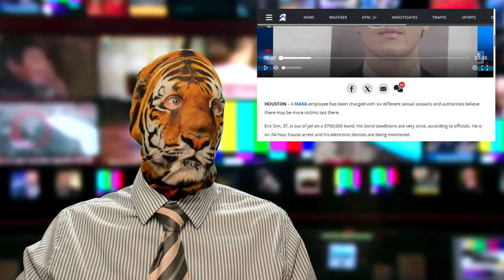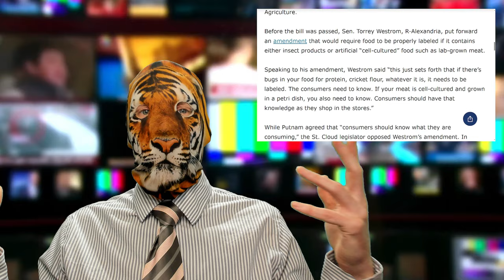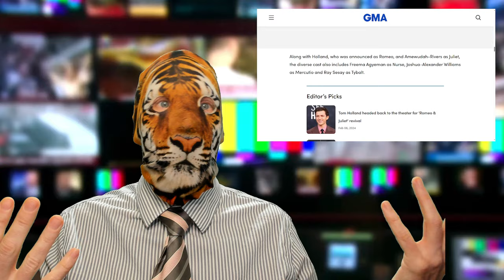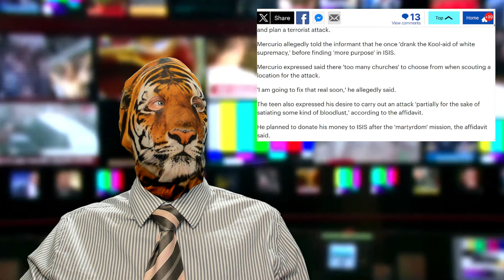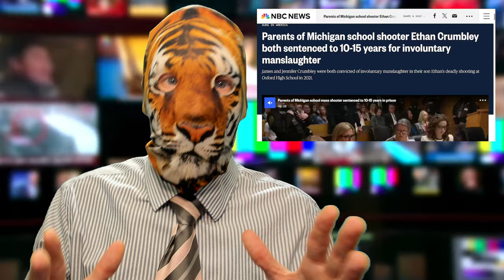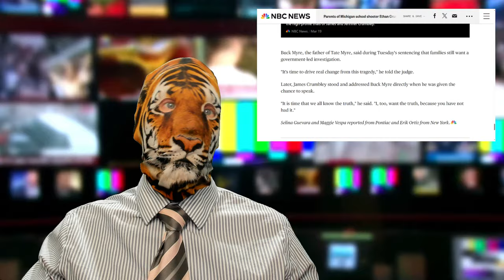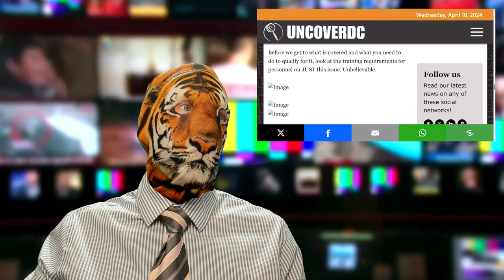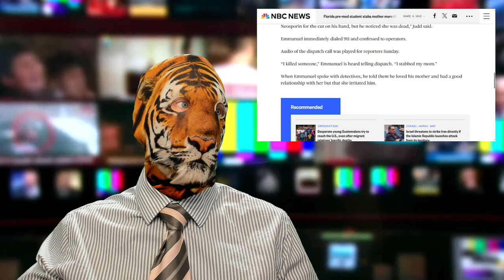Space Rapist?! White Kool-Aid?! Gang Parents?! Worst Son Ever!!